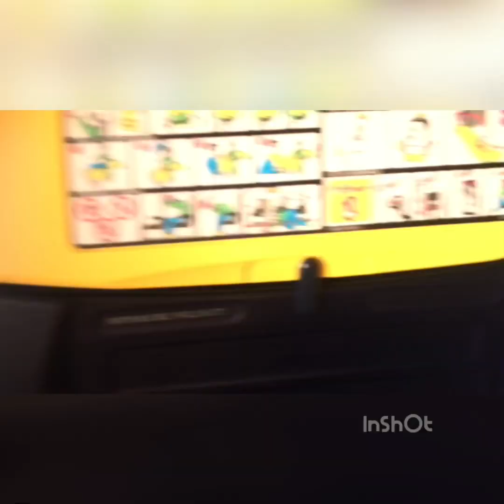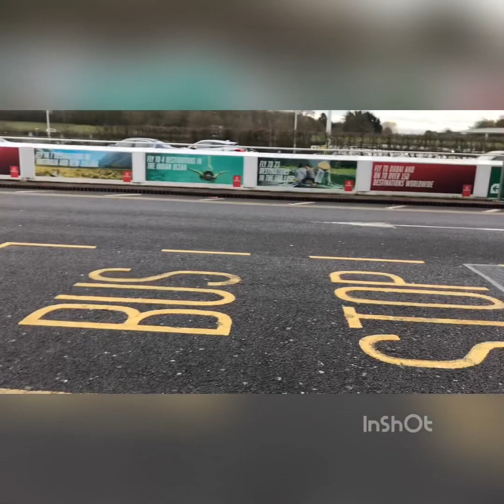Winter holidays in Ukraine 2020 (part 2)